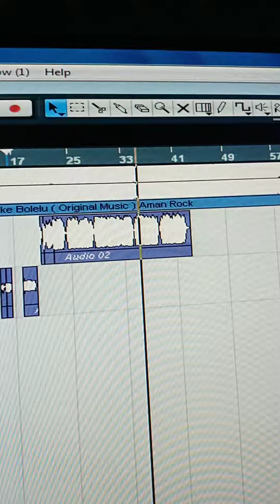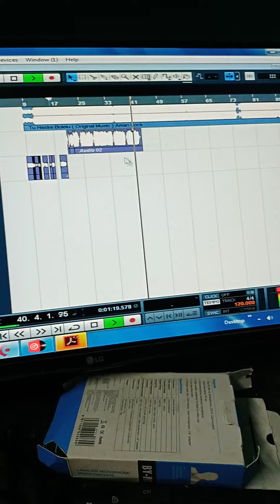bajrangi Lal pyare ka new song tu haske bollu a jaan dilwa ke dard 2021 studio ricodinng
bajrangi Lal pyare ka new song tu haske bollu a jaan dilwa ke dard 2021